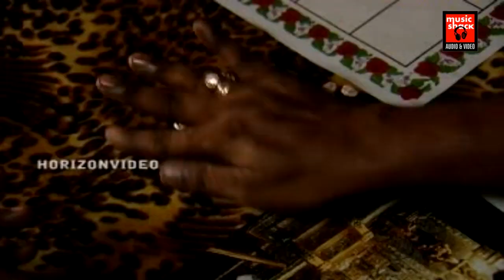Nava Graha Manthraakshari # നവഗ്രഹസൂക്തം # Hindu Devotional chants Video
Album : ബുധഗ്രഹശാന്തി    # Boodhagrahashandi
             ( നവഗ്രഹസൂക്തം)  nava graha manthraakshari
Singers : Sujatha , Sunitha , Nithya , Santhoshini

|| ANTI-PIRACY WARNING ||

*COPYRIGHT PROTECTED*